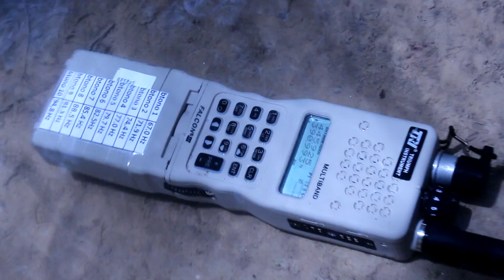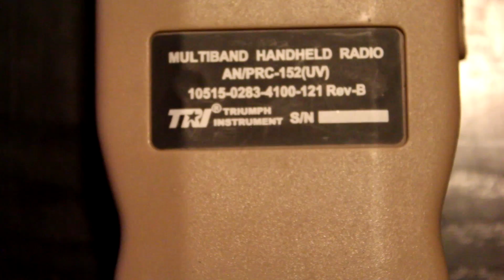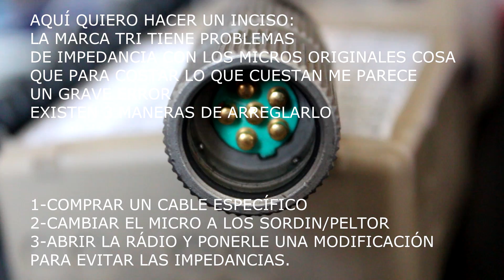GOPRO REVIEW TRI 152 ANPRC BY PHGP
CARACTERÍSTICAS de la radio en ingles

Package Includes:

Radio, Dual-band Antenna, 7.4V 5000mAh Li-Po Battery, 110-220V Charger

Color : OD / TAN

Features:

1: working band

    FM: 87-108MHZ (receiver)

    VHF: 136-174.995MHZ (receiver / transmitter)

    UHF1 :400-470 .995 MHZ (receiver / transmitter)

    UHF2 :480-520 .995 MHZ (receiver)

2: work mode: frequency mode, channel mode

3: FM radio digital tuner

4: dual-band point

5: U / U, the V / V, and the U / V, and the V / U-dual segment by: optionally

6: any band dual-frequency point waiting

7: DTMF dual-tone multi-frequency signaling systems

8: remote, on-site, a distress signal transmitter coordinates

9: group call, group call, selective call

10: inspections, monitoring, remote halo, remote killing function

11: 50 set of standard CTCSS, 105 DCS

12: nonstandard CTCSS (from 60HZ to 259.9HZ within any editor)

13: launch the mute and receive mute separate set

14: transmit power, low two tranches during the launch press ALARM key can be arbitrarily switched transmit power size

15: Launch timeout limit

16: 5 file stepper frequency (5K, 6.25K, 10K, 12.5K, 25K)

17: a variety of power-saving mode

18: VOX VOX

19: (bandwidth / narrow channel bandwidth optional)

20: channel busy embargoed

21: Low electro-acoustic and light tips

22: Automatic backlight

23: Auto / manual keypad lock

24: emission backlight color adjustable

25: Receive backlight color adjustable

26: Standby backlight color adjustable

27: Three-channel display mode (frequency, channel number, the name of the channel)

28: ANI identity code (incoming call display)

29: call ringing

30: DTMF sidetone switch (automatic code-fat, keyboard send code automatically + keyboard send code)

31: three types of scanning (time, carrier, search)

32: PTT-ID function (optional Press PTT issued yards, release the PTT hair code, press the release can be sent code)

33: variety of Mute way (mute, mute and optional signaling, mute plus optional signaling)

34: optional frequency mode frequency difference direction

35: Frequency mode frequency difference frequency between 0 ~ 69.9875MHZ optional

36: Menu direct function digital keyboard

37: frequency, channel, menu items quick search function

38: channel parameters in the frequency mode editing storage

39: 128 storage channel

40: scrambler function (the transceiver frequency inversion)

41: U / V span transceiver access inter-segment relay function